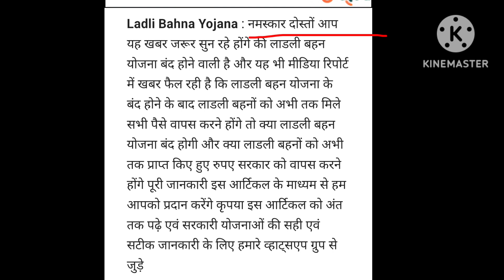लाडली बहना योजना बंद होगी की नही जानें 😱। how to apply ladli behna yojana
Topic video -

ladli behna yojana mp apply online,
ladli bahna yojana online apply,
ladli behna yojana ke paise kaise check kare,
ladli behna yojna mp,
mp ladli bahana yojana 2023
ladli bahna yojna,
how to apply ladli behna yojana